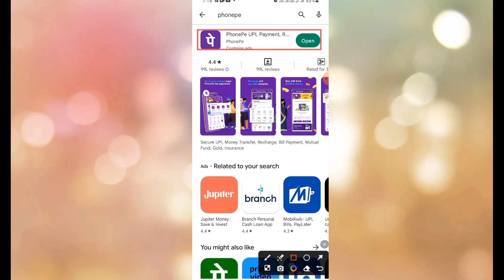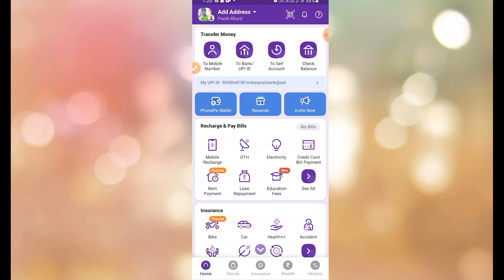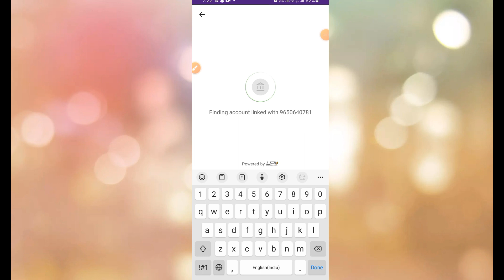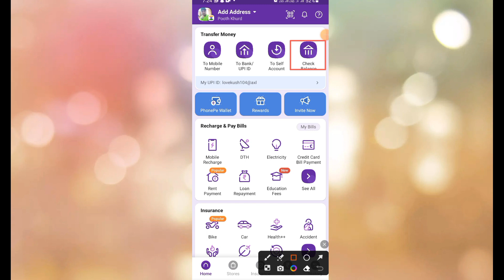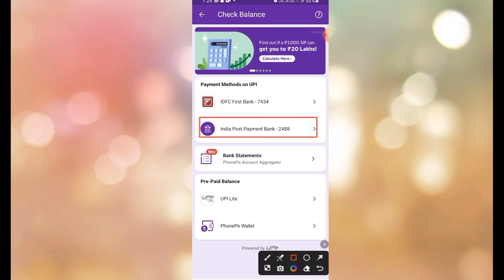how to link ippb account to phonepe | ippb se PhonePe account kaise banaye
Topic coverd 👇
ippb phonepe link
ippb account link phonepe
phone pe
ippb
ATM card
without ATM card phone pe link
upi pin set in phonepe
how to set upi pin in phonepe app
upi pin set
atm card
india post payments bank upi
india post bank debit card
india posts bank apply debit card
india post payment bank upi
Add bank account in phonepe
Google pay
Ippb account ko phone pe se kaise jode
Link